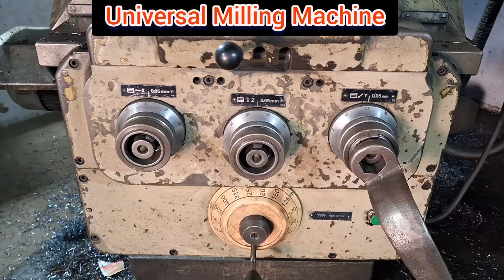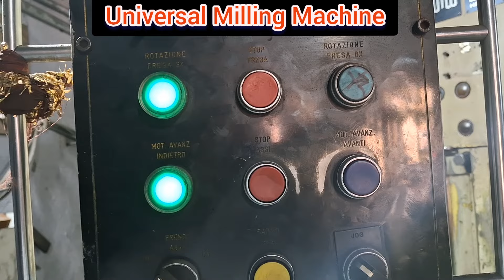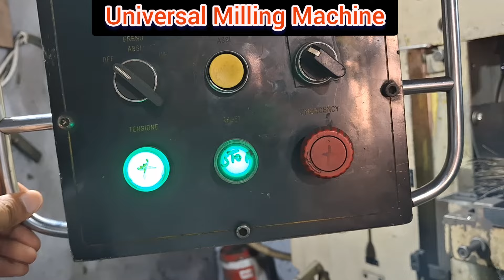Universal Milling machine Practical demonstration of components and working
Is video mein hum Universal Milling Machine ke components aur unke working ka practical demonstration dikhayenge. Yeh demonstration aapko machine ke various parts aur unka istemal samajhne mein madad karega. Dekhiye aur seekhiye kaise yeh milling machine aapke engineering projects mein useful ho sakti hai!"